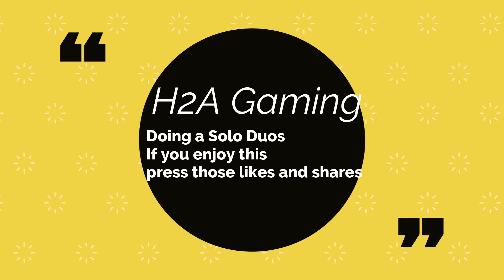Solo Duos fun H2A Gaming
New Streamer coming too the community